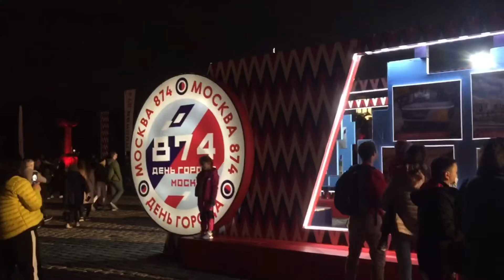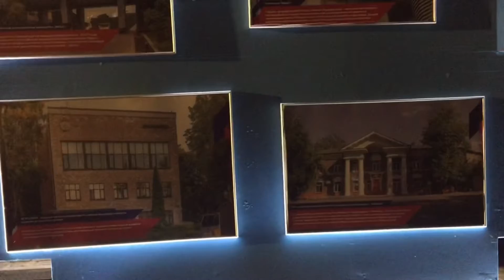莫斯科胜利公园等待874年城庆烟花燃放